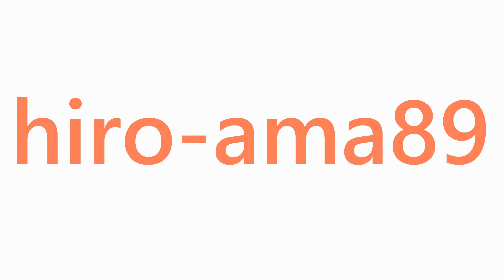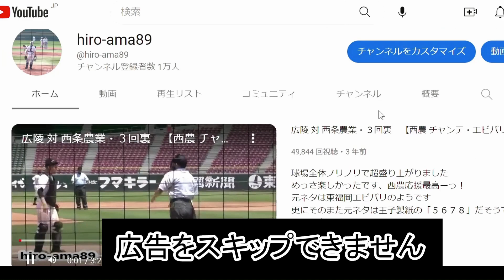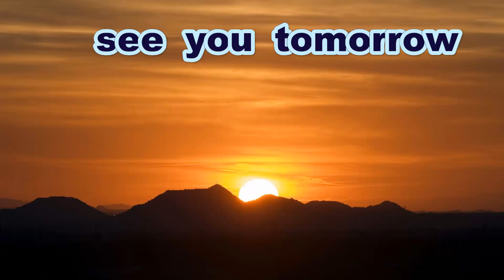《女子硬式❤西日本》【タイムリー打ったよ】 小宮志織 左翼手（丹波ガールズ）【好プレー】《第８回女子硬式野球西日本大会》